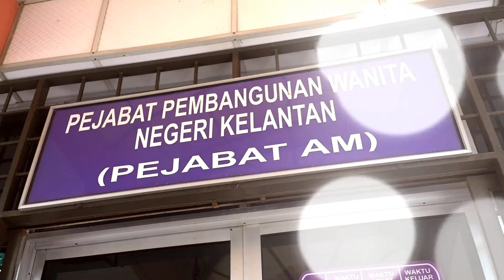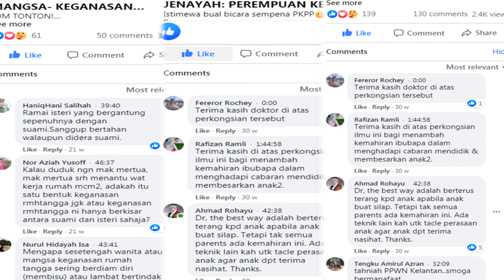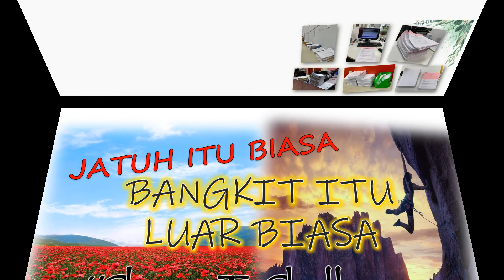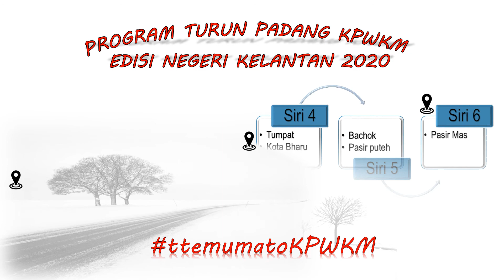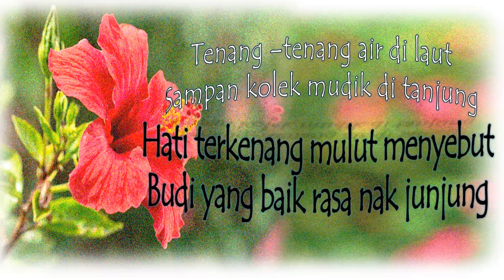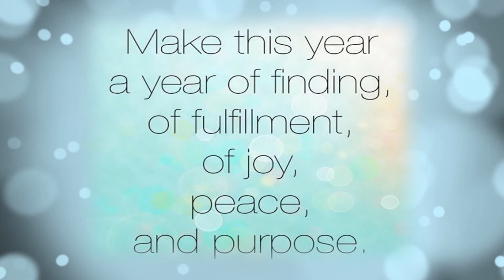Refleksi PPWN Kelantan 2020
Pengisian program dari Pejabat Pembangunan Wanita Negeri Kelantan sepanjang tahun 2020 dengan program-program pemerkasaan dan pembangunan wanita dengan kerjasama pelbagai rakan strategik.